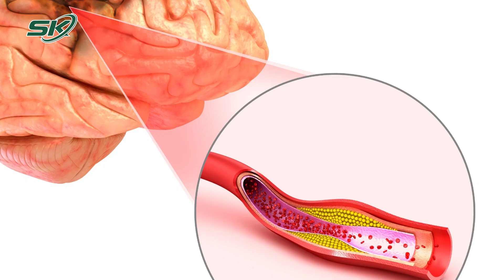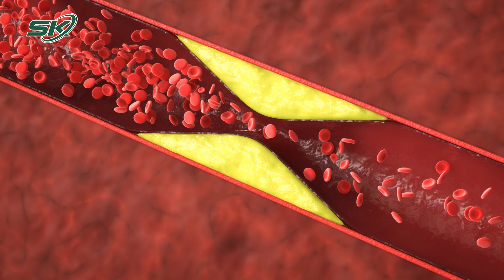Thực Hư Tắm Đêm Gây Đột Quỵ Và T.ử Vong | SKĐS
SKĐS | Việc thay đổi nhiệt độ cơ thể đột ngột và một vài nguyên nhân khác có thể dẫn đến đột quỵ khi tắm muộn.

Mời quý vị và các bạn xem thêm: Mùa Hè Nóng Bức, Đừng Bỏ Qua Các Món Ngon Giải Nhiệt, Chữa Bệnh Từ Mướp Đắng | SKĐS